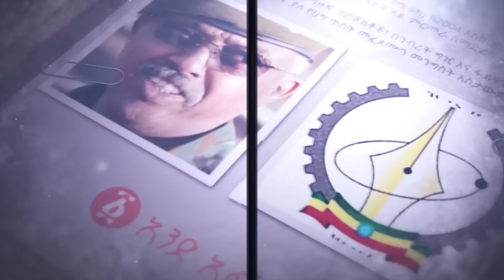“ስልጣናችንም ነፍሳችንም አደጋ ላይ ነው” | አብይ ከሾሟቸው የክልል መሪ ጉድ ሰሙ! | “ቶሎ ተደራደሩ” አሜሪካ ባሕርዳርን አነቀች! | Ethiopia